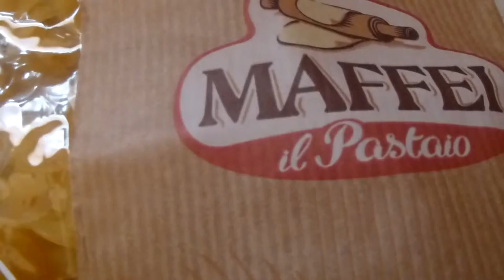Fusilli giganti con i carciofi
Fusilli giganti Maffei con carciofi